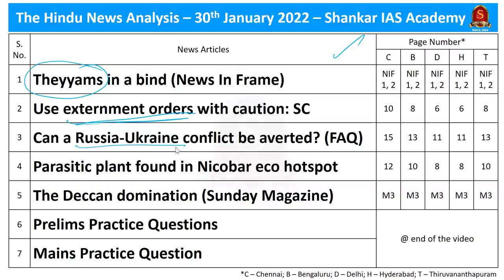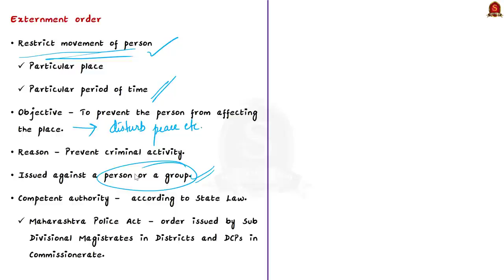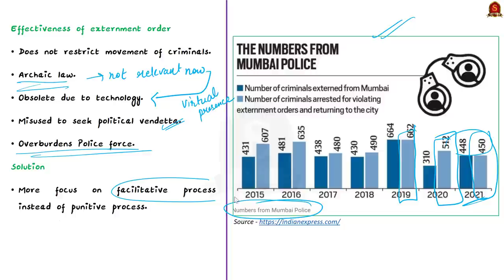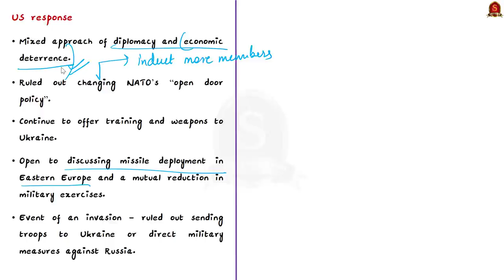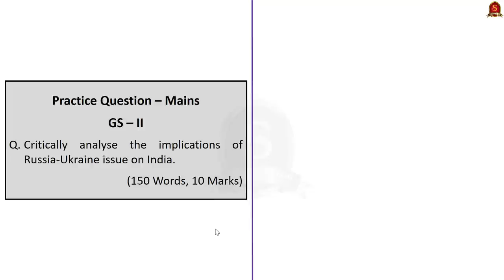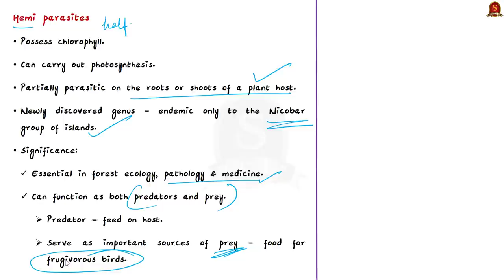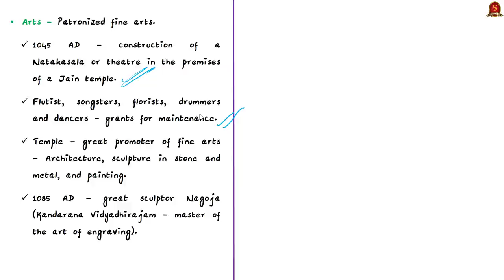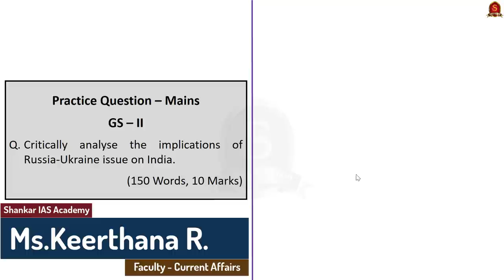The Hindu Daily News Analysis || 30th January 2022 || UPSC Current Affairs ||Prelims'22 & Mains'21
Time Stamping
►►Introduction -  00:16
►►List of Topics -  00:25
1. Theyyams in a bind (News In Frame) - 00:50
2. Use externment orders with caution: SC - 05:52
3. Can a Russia¬-Ukraine conflict be averted? (FAQ)  -14:48
4. Parasitic plant found in Nicobar eco hotspot - 32:11
5. The Deccan domination (Sunday Magazine)  - 37:23
6. Prelims Practice Questions - 45:04
7. Mains Practice Question - 49:32

Important topics such as Theyyam HemiParasites ExternmentOrders RussiaUkraine Chalukyas KalyanaChalukya Parasites ParasiticPlants are vividly discussed in UPSC Civil Services Exam Perspective in this video, with a special Practice cum Revision session in the end.